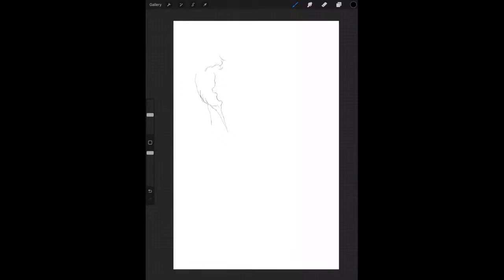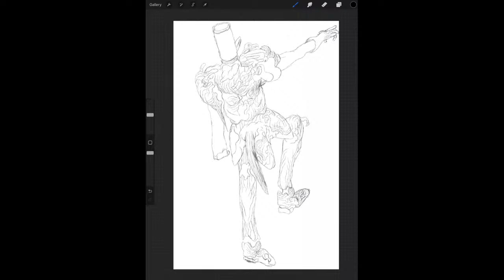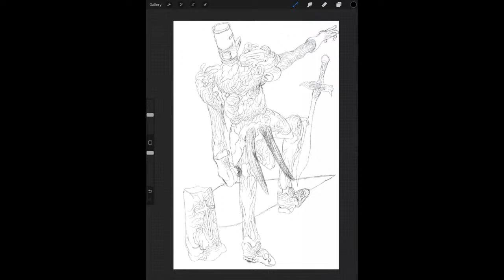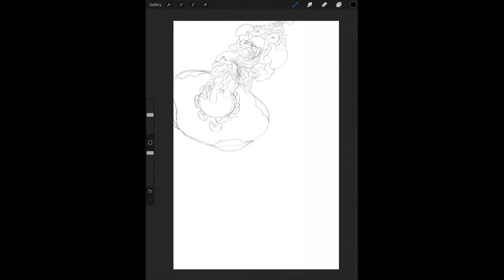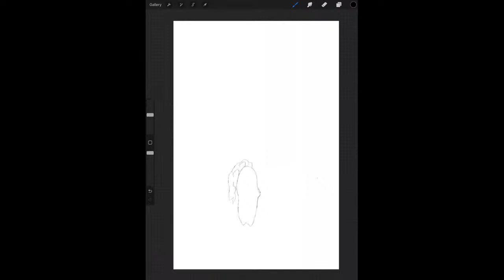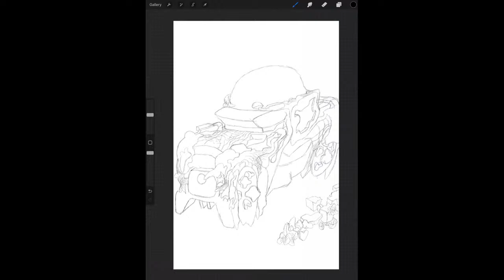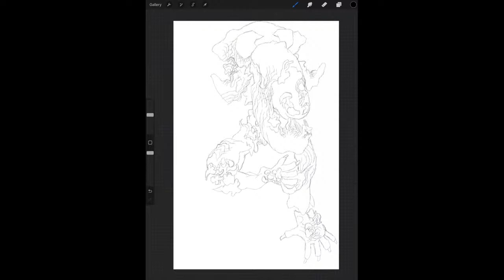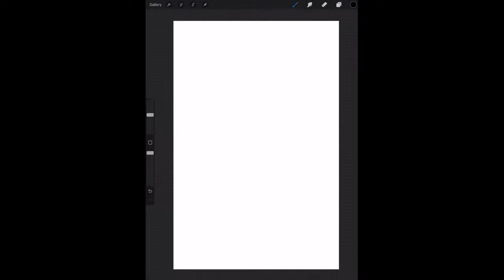drawing and painting